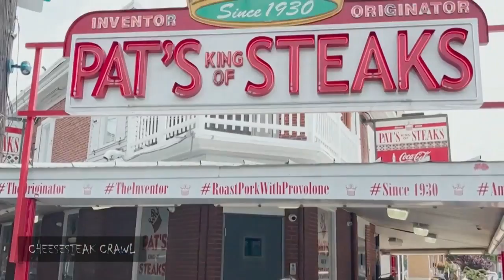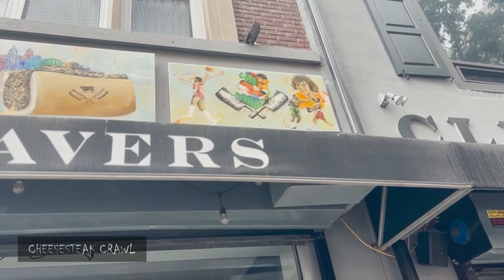"O's Xtra" crew goes on a Philly cheesesteak tour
Melanie Newman, Geoff Arnold and Ben McDonald went around Philly to try some of their favorite cheesesteaks.